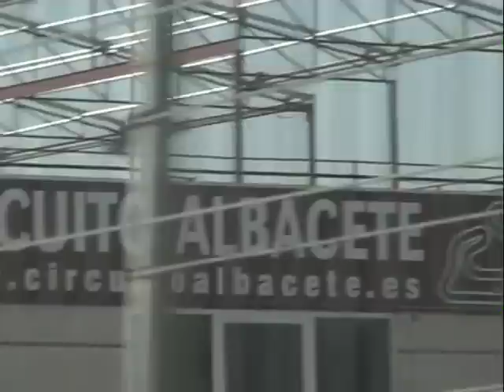Alex NEUMA / Albacete